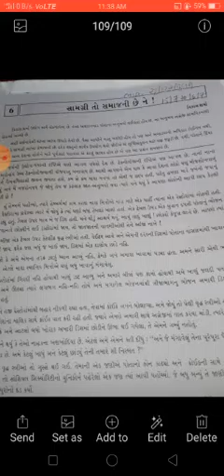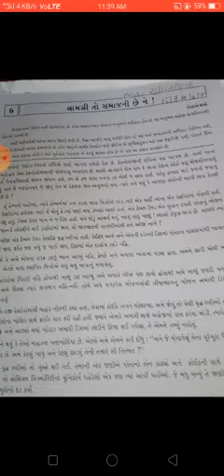10 GUJARATI CH 6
GRADE_10_Gujarati_CH_6
by Niranjana Mam